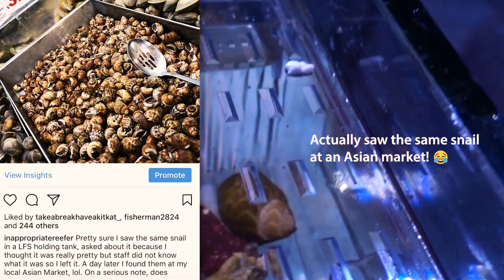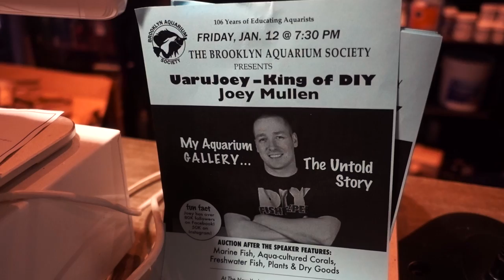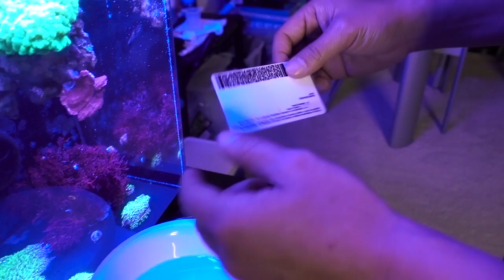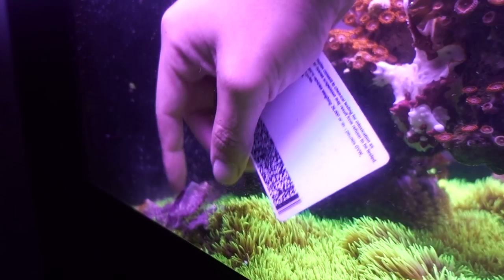CARPETING Green Star Polyps {GROWTH TIPS!!}, Manhattan Aquarium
Sharing what I learned as I grew out my Green Star Polyps (GSP) carpet in the reef aquarium. Also join me on my visit to NYC's Manhattan Aquarium!
Connect on FB @ Inappropriate Reefer